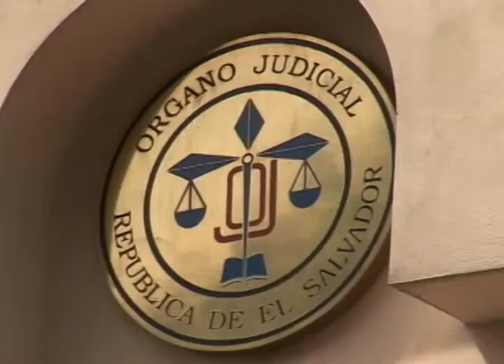Plenaria Solemne - MN19